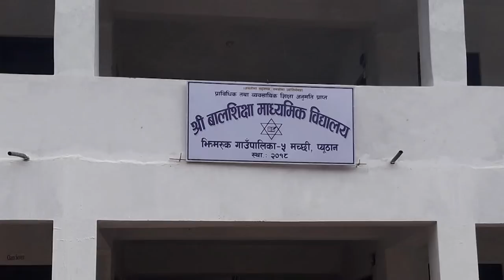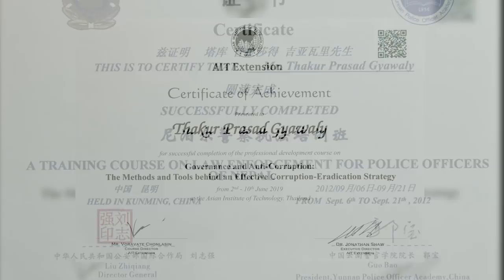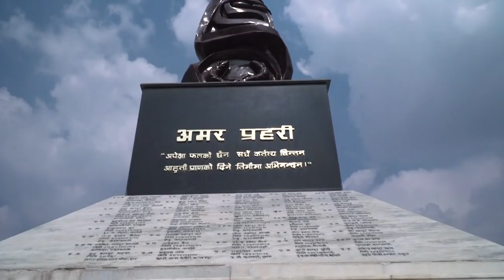प्रहरी महानिरीक्षक ठाकुर प्रसाद ज्ञवाली एक चिनारी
IGP Thakur Prasad Gyawaly